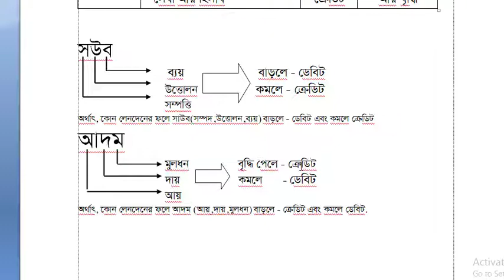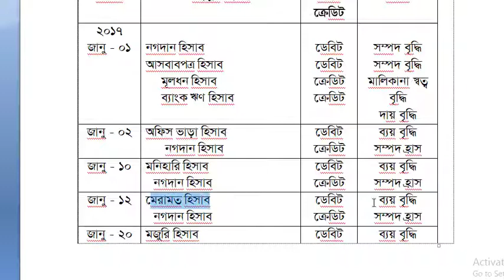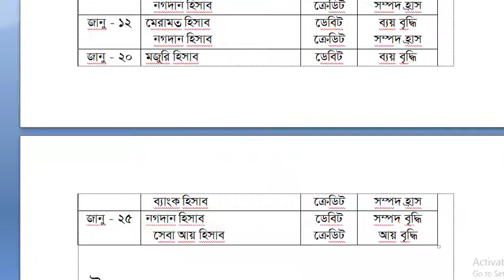দু'তরফা দাখিলা পদ্ধতি সৃজনশীলঃ৪(খ)